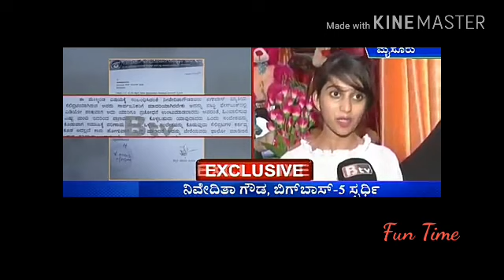Chat With Niveditha Gowda Regarding 'Dangerous Ki-Ki' Dance